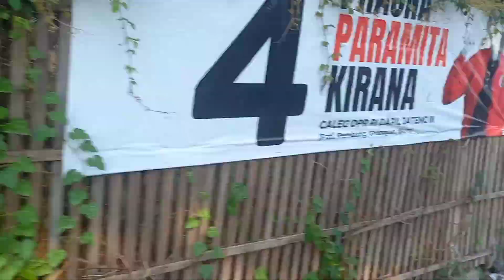Jalan-jalan ke kampung Nelayan_di desa Bendar juwana Pati terbaru